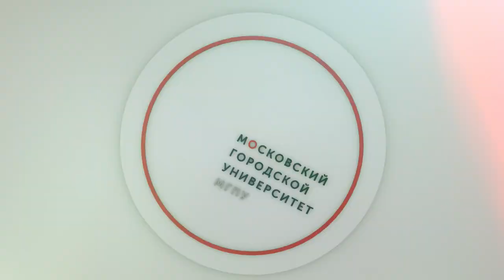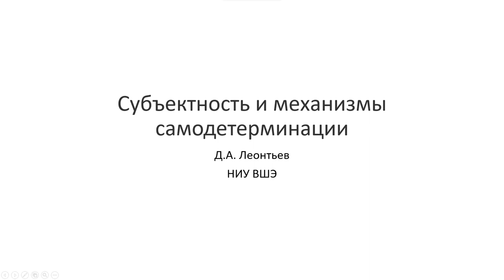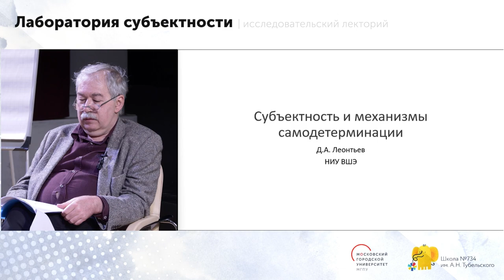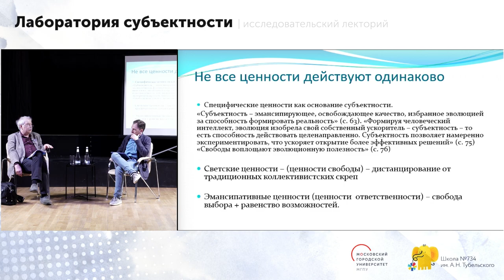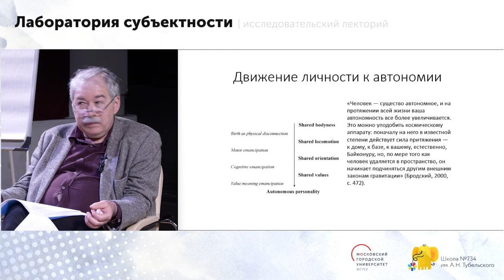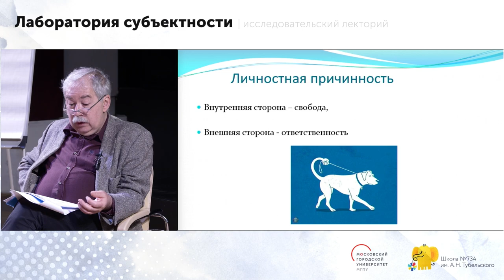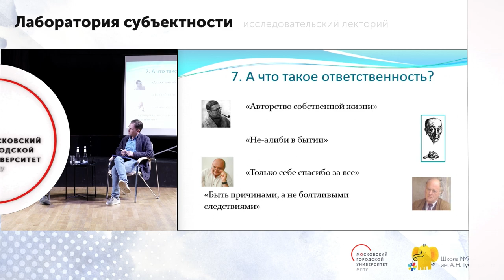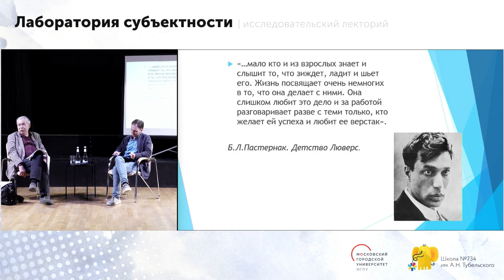«Лаборатория субъектности» с Дмитрием Леонтьевым / 31 мая 2023, 17:20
Пятая лекция-погружение «Субъектность и механизмы самодетерминации». Продолжаем погружение в глубины субъектности, чтобы разобраться в самой ее природе и внутренних механизмах

Обсудим, что запускает и поддерживает субъектность, как действует психологическая механика самодетерминации, какое место в этой механике занимает свобода и самоопределене личности.

Спикер: Дмитрий Леонтьев, доктор психологических наук, профессор, заведующий Международной лабораторией позитивной психологии личности и мотивации ВШЭ